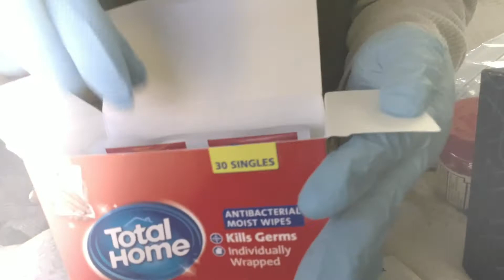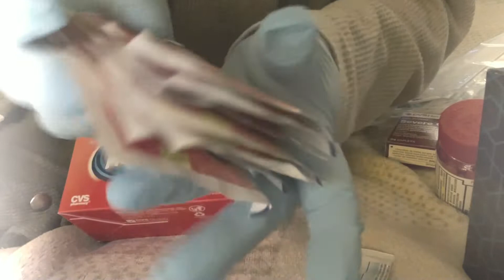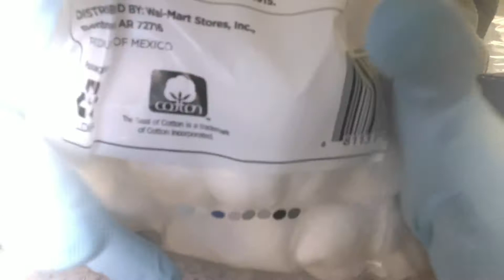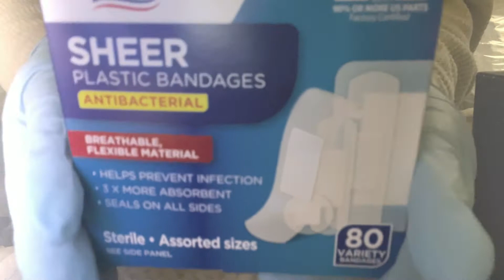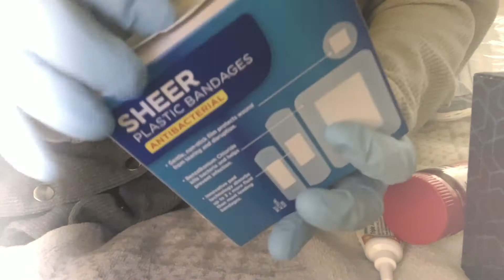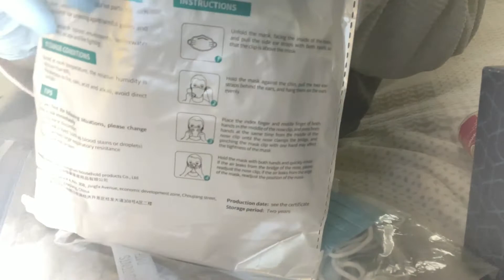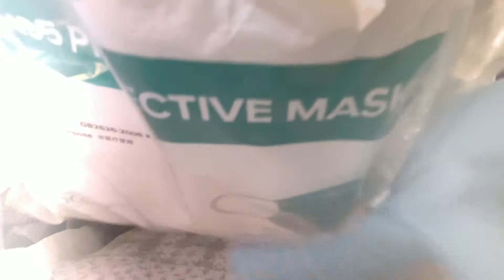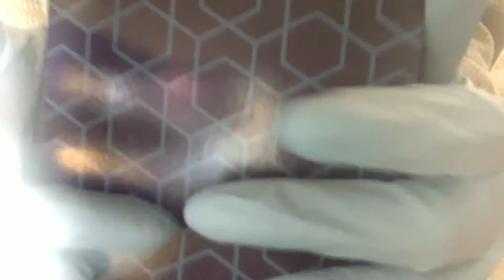ASMR🩹Medical items💊handled with GLOVES-No Talking ✨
I will be going through several different medical items , handling all of them while wearing nitrile gloves 🧤😊 I won’t be talking in this one ✨💜

Smile at strangers...😊💜✨